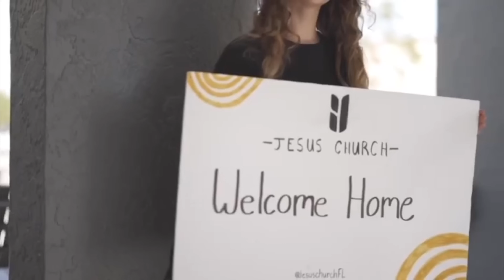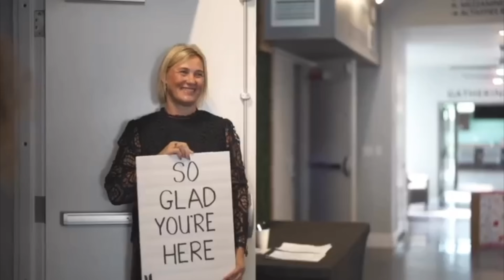Переезд в США ? Артур Симонян / Чай с Жасмин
2. (РОССИЯ)
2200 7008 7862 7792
Асмик Ряховская
Тинькофф 🇷🇺

3. (США) ZELLE
Hasmik Ryakhovskaya
5/3 Fifth Third bank 🇺🇸

4. (ЕВРОПА)
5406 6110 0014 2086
Hasmik Ryakhovskaya
InecoBank 🇦🇲

Артур Симонян - пастор, муж и отец. Также является автором многих книг.

Выражаем благодарность «Церкви Божьей в Царицыно» г.Москва за помощь в организации съёмок. Так же выражаем благодарность за помощь в этом выпуске - Олегу Ряховскому, Дмитрию Глиняному.

тайм-коды:

00:00 тизер
00:40 начало
01:40 пастор Артур переехал в США?
04:26 как пастор понял что нужно быть в США?
16:12 ураган во Флориде
19:05 рост церкви
26:11 почем там где пастор Артур, там просмотры и много людей?
31:33 как находить новых служителей ?
36:07 вы собираетесь на пенсию ?
40:35 ностальгия пастора Артура и Жасмин
42:39 как писать проповеди ?
54:06 гонения и хейт на Артура Симоняна? Как нужно воспринимать критику?